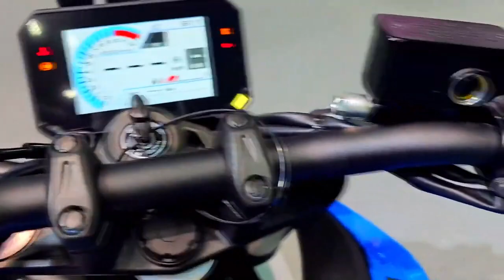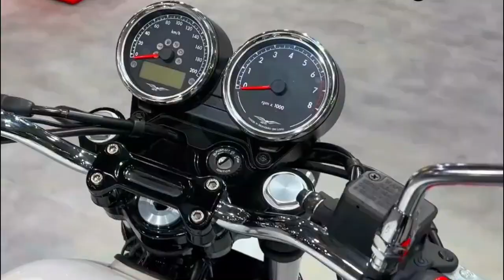TOP 10 BEST NEW 800CC MOTORCYCLES FOR 2024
00:10 2024 Moto Guzzi V9 SE
00:45 2024 Yamaha XSR 900
01:20 2024 Suzuki GSX-8S
01:55 2024 Ducati Scrambler Icon
02:20 2024 Moto Guzzi v7 Special 850
03:05 2024 Triumph tiger 900 Rally
03:42 2024 Kawasaki W800
04:20 2024 Benelli Lioncino 800
04:50 2024 Yamaha MT-09
05:35 2024 Moto Guzzi V7 Stone